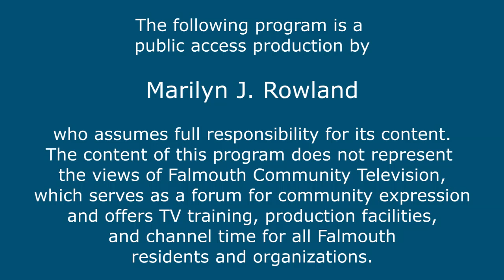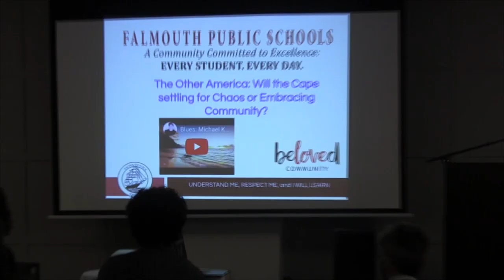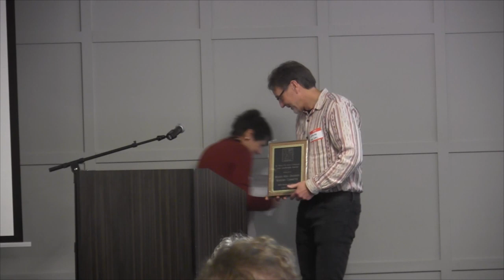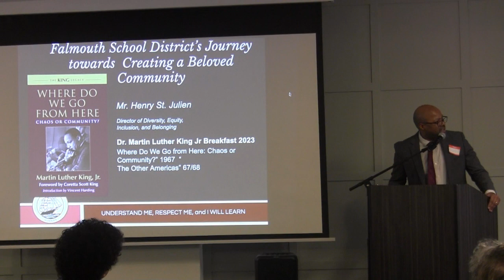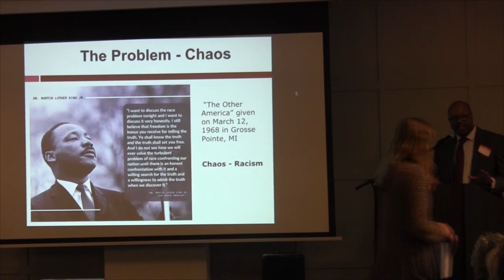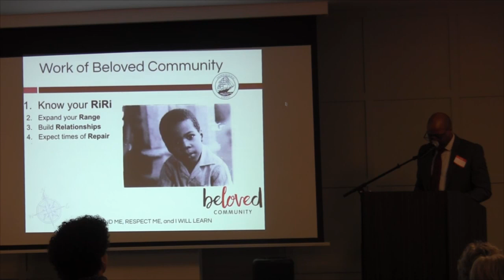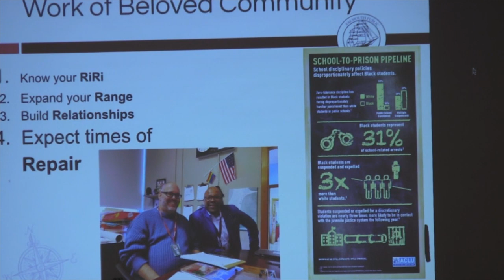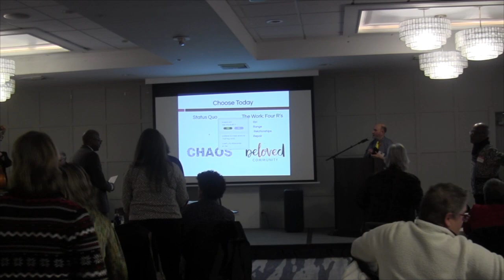Rev. Dr. Martin Luther King, Jr. 16th Annual National Holiday Breakfast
Rev. Dr. Martin Luther King, Jr. 16th Annual National Holiday Breakfast, January 16, 2023, hosted by No Place for Hate - Falmouth at Sea Crest Beach Hotel, Falmouth, MA.